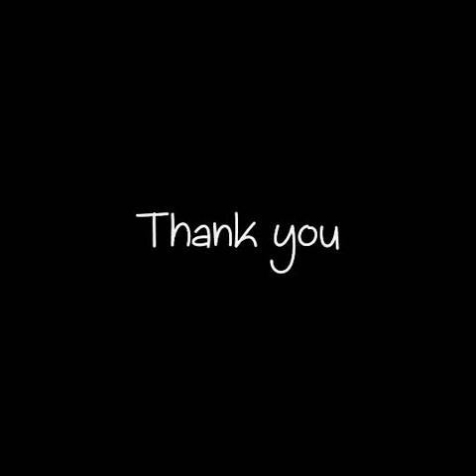Masjid & Mosque Carpet (Prayer Rug) Catelog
SOME DESIGNS & COLORS OF PRAYER CARPET